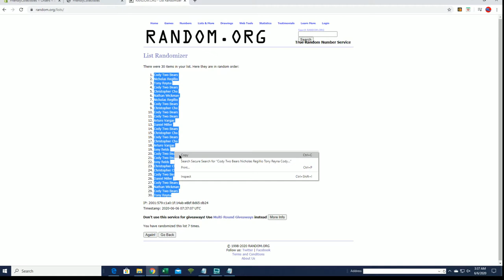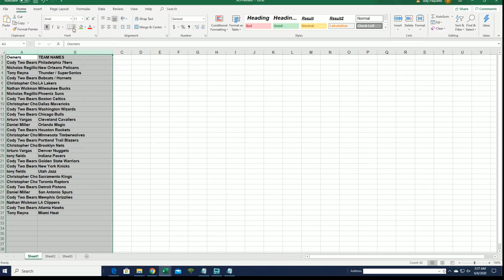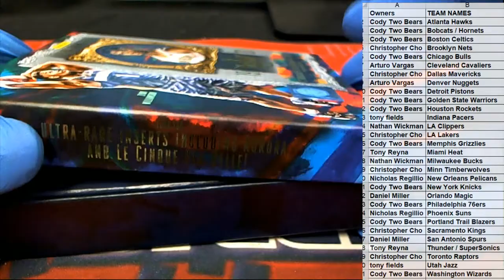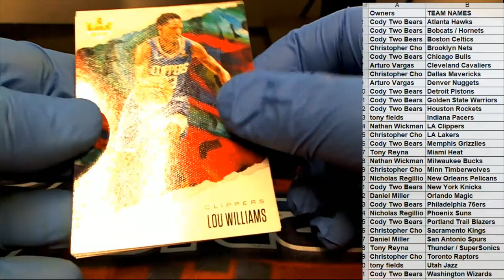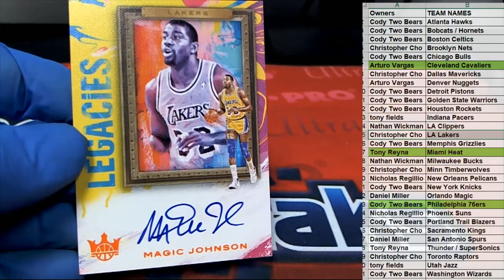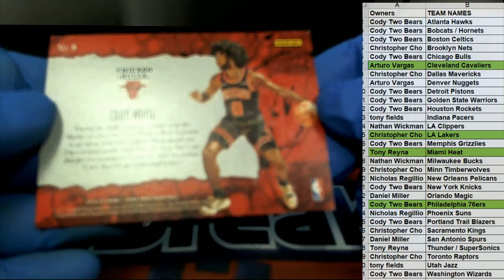2019 20 Panini Court Kings Basketball ID 20COURTKBSK104